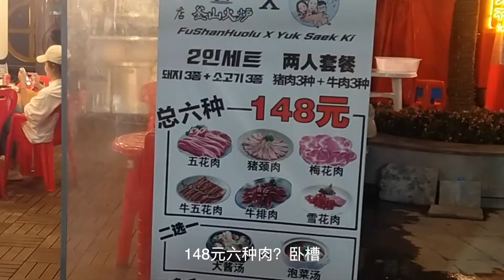上海51个夜市，逛夜市真香？【上海探店】 地摊经济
一个经常飘荡在魔都大街小巷的夜行者，甚是怀念路边的黑暗料理. 爆哭o(╥﹏╥)o